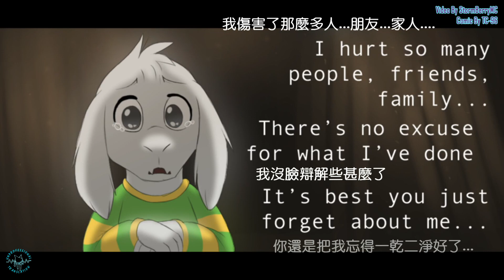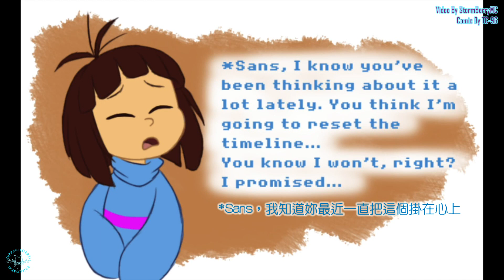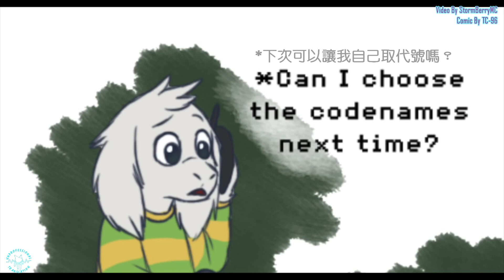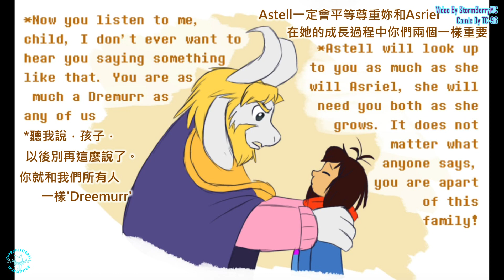【Endertale & Sibilingtale】Growing Up 中文字幕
Endertale和Sibilingtale是兩個分支的平行時空
在Endertale中，出現了Chara事件；而Sibilingtale並沒有(好像Chara仍然是活著的)

If you like this video please press like or share ,
and if you dislike you can also give me some comments.
Don't forget to go to original video and support it！